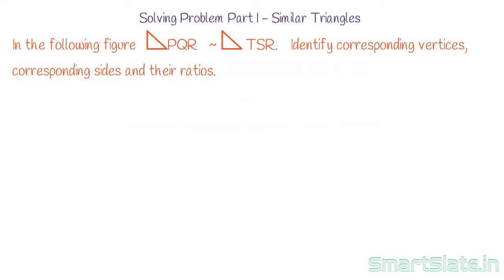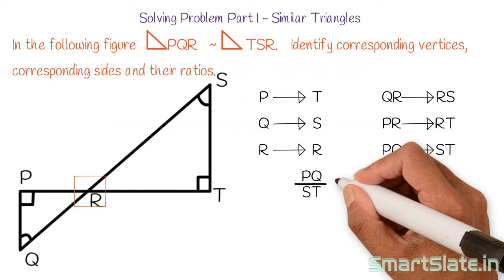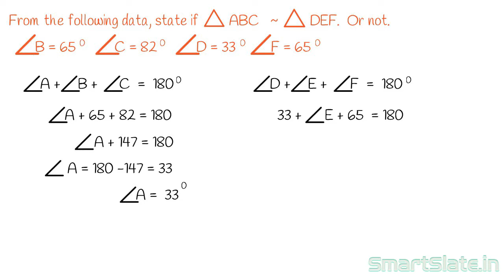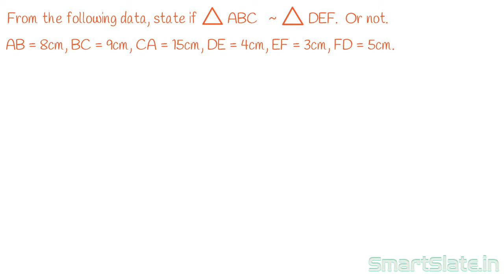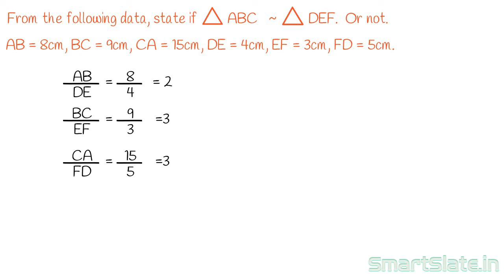Solving Problem Part I- Similar Triangles